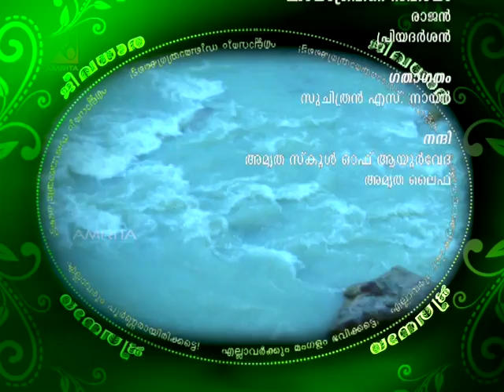Ayurvedic treatments & Ayurvedic medicines | Jeevadhara | Episode 38